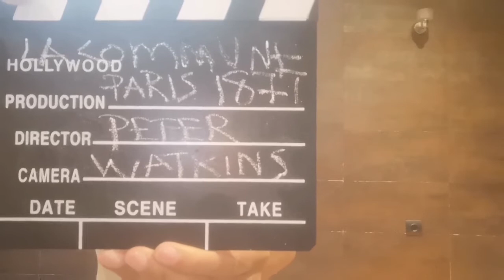Las videocriticas de Tai 89 (1): "La comuna (París 1871) de Peter Watkins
Aunque en el vídeo diga que quiero hacer la videocritica en 2 partes finalmente será en 3 de la cual está es la primera.
También pedir disculpas por un error. Cuando hablo del documental "The gladiators" en realidad quiero referirme a "Punishment park".
Espero disfruten este aperitivo a la crítica de un gran film del que hablaré posteriormente.